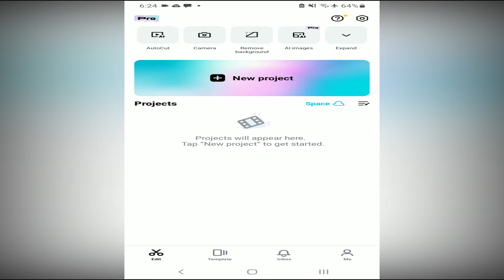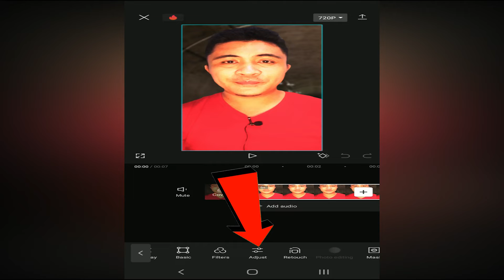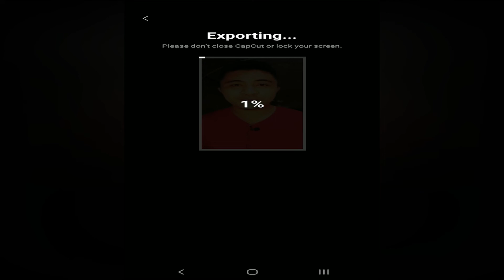PAANO GAWING MALINAW ANG MALABO NA VIDEO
Malabo ba ang video mo.Gawin mo to para maging high quality.